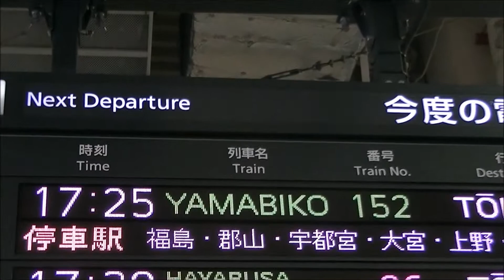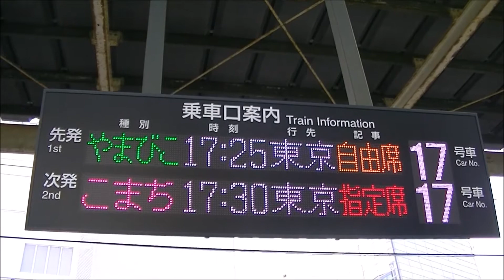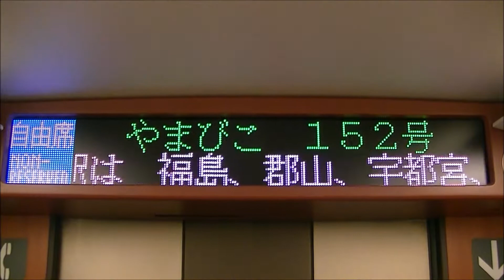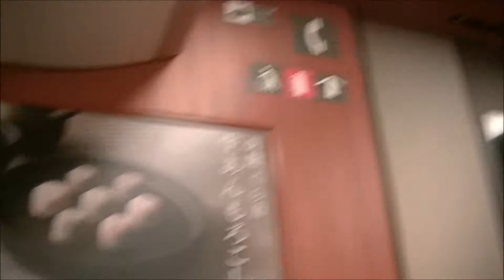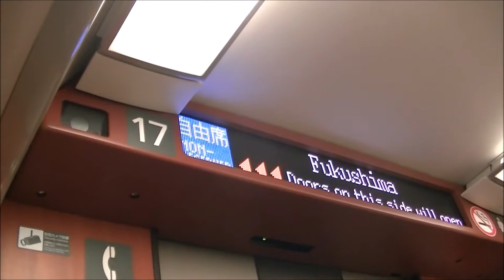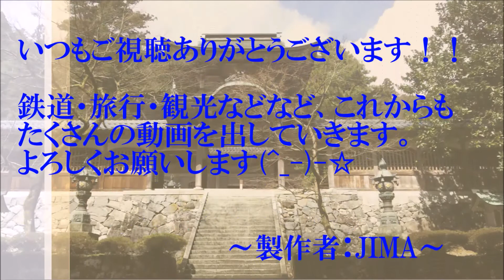【赤色の やまびこ号】E6系「こまち型」車両に初乗車！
どうも、JIMAです(^^♪

(前回UPした動画の続きから...)快速「レトロふくしま花見山号」に乗車し、仙台駅に到着後は新幹線で東京へ戻りました。
そのときに乗車した列車が「やまびこ152号」。この列車は前10両がE5系はやぶさ型・後ろ7両がE6系こまち型車両(グリーン車除き、全車自由席)で、全17両編成で運転されています。
真っ赤な車体のE6系は、普段は「こまち」として運転されているので、「やまびこ」としての定期運用は珍しいのでは？と思います。(乗車日：2016年4月9日)
落ち着いた雰囲気の車内・枕付きで座席幅が広い2列シート等々、終点まで快適に過ごすことができました(^^